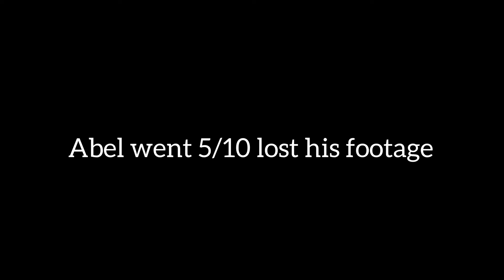Homerun Derby Battle: Long Bombs